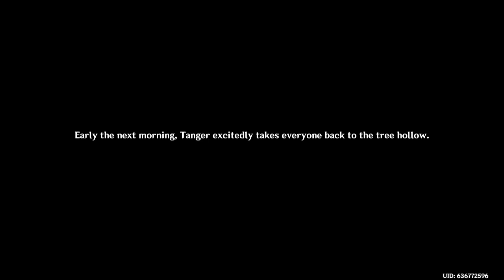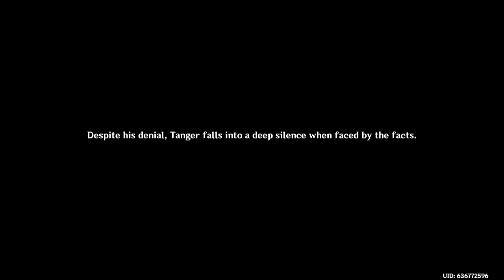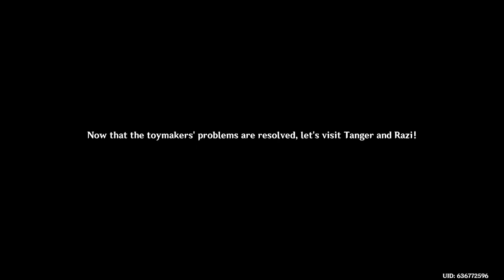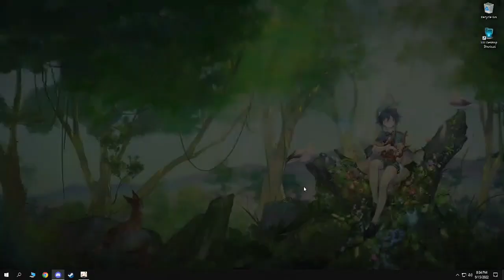Genshin Impact - Part 53 (Stream)